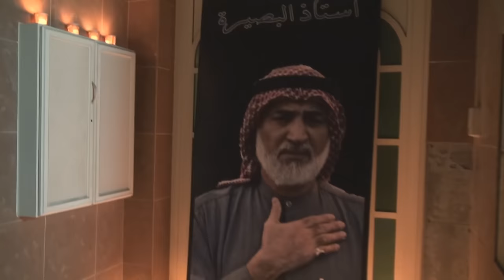وقفة "عهد ووفاء" لمفجر الثورة عبدالوهاب حسين بالمضي حتى إسقاط النظام - النويدرات 1/2/2015